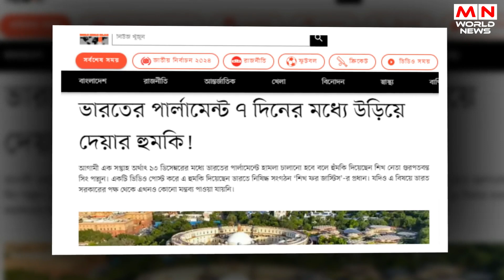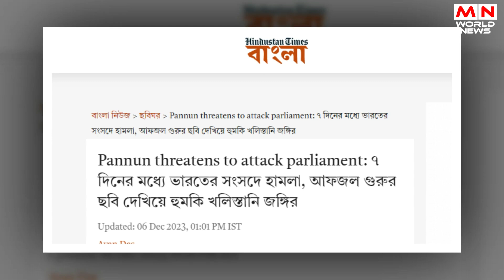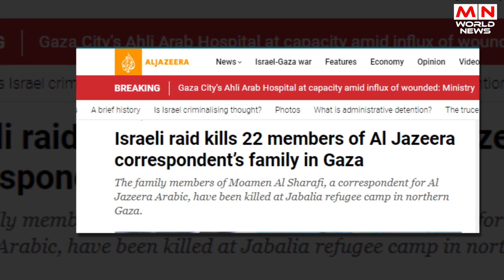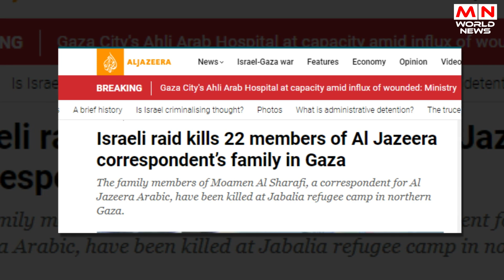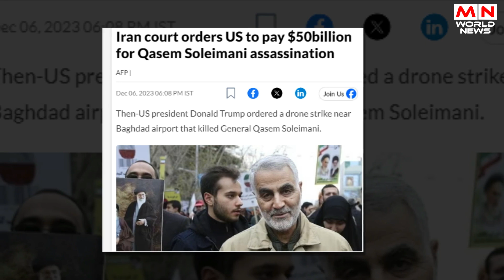আন্তর্জাতিক খবর Today 07 Dec 2023 । MN World News । বিশ্বের আলোচিত সব খবর | INTERNATIONAL NEWS